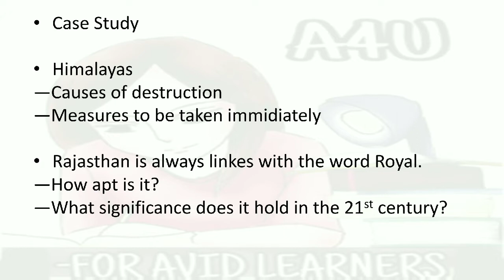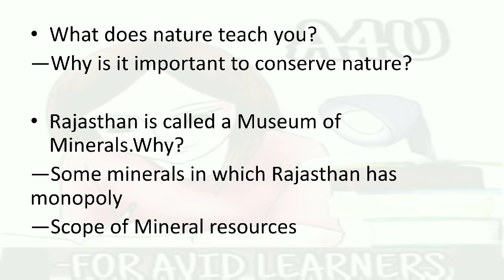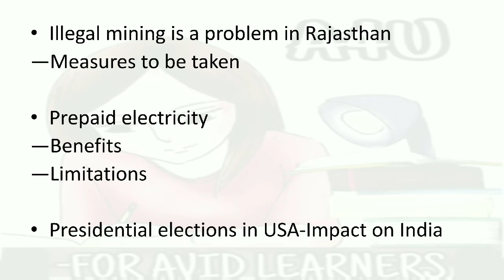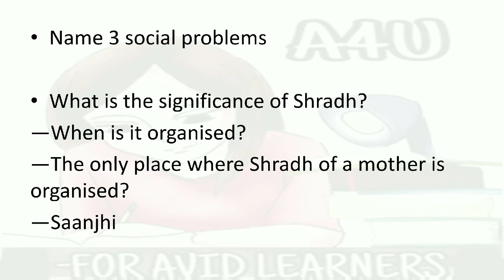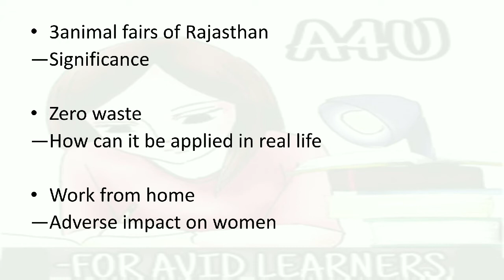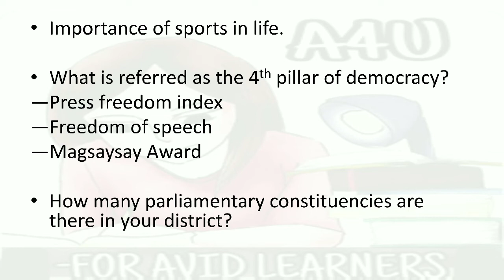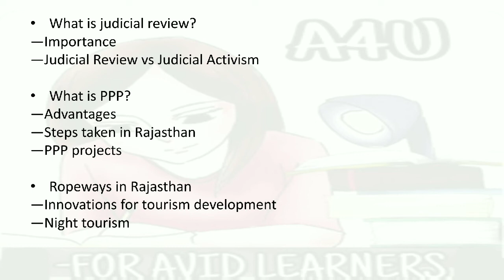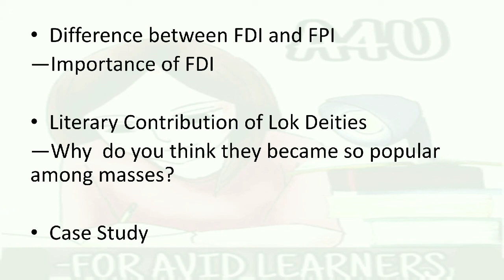Practice Questions For Interview-10 | RAS Interview Preparation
The toughest thing to handle during an interview is not the interviewer or the questionnaire..
It is your own self confidence...
Let us practice some questions daily, so that you can brush up your art of speaking before the D-Day..

THE ROAD TO THE INTERVIEW is a series, wherein we have with us some really hardworking people who made it to the civil services.. We have a lot to learn from them as they share their experiences with us..
Like the video as a token of thanks for them.. Share it as a token of your care for your friends who wish to make it big...